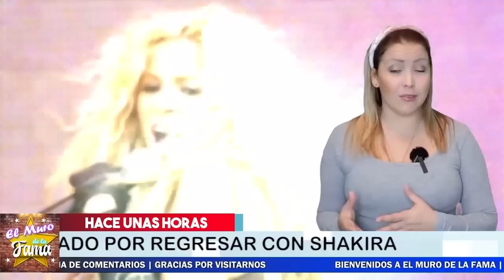⛔😱𝗔𝘀𝗶 𝗳𝗶𝗹𝘁𝗿𝗮𝗻 𝗟𝗮𝘀 𝗣𝗿𝘂𝗲𝗯𝗮𝘀 De Que Alejandro Sanz 𝗘𝘀 𝗔𝗺𝗮𝗻𝘁𝗲 𝗗𝗲 𝗦𝗵𝗮𝗸𝗶𝗿𝗮 HOY 💥Quedaron al descubierto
⛔😱𝗔𝘀𝗶 𝗳𝗶𝗹𝘁𝗿𝗮𝗻 𝗟𝗮𝘀 𝗣𝗿𝘂𝗲𝗯𝗮𝘀 De Que Alejandro Sanz 𝗘𝘀 𝗔𝗺𝗮𝗻𝘁𝗲 𝗗𝗲 𝗦𝗵𝗮𝗸𝗶𝗿𝗮  HOY 💥
Quedaron al descubierto y GeraldPique NO se lo espero
¡ ALEJANDRO SANZ Y SHAKIRA LEVANTAN SOSPECHAS DE AMORÍO !
🛑𝗨𝗟𝗧𝗜𝗠𝗔 𝗛𝗢𝗥𝗔 😱Shakira 𝗙𝗶𝗹𝘁𝗿𝗮 𝗟𝗼𝘀 𝗔𝘂𝗱𝗶𝗼𝘀 Del AMORÍO De  𝗚𝗲𝗿𝗮𝗿𝗱 𝗣𝗶𝗾𝘂é

la Cantante  expuso Las COCH1NAD0TAS Que hacia el futbolista

𝗨𝗹𝘁𝗶𝗺𝗮 𝗛𝗼𝗿𝗮:¿ Gerard Piqué Revela 𝗥𝗲𝘃𝗲𝗹𝗮 𝗦𝘂𝘀 𝗽𝗿𝗲𝗳𝗲𝗿𝗲𝗻𝗰𝗶𝗮𝘀?¿ Le Monto Los cuernos A Shakira con otro?
la cantante está devastada ante este hecho
Asi Descubren Alejandro Sanz, Amante De Shakira ,Gerard Piqué Salió ,del Closet? ,¿Por qué se separaron ,Shakira ,y Gerard Piqué?,¿Qué idioma habla Gerard Piqué? ,¿Cuánto le lleva Pique a Shakira?, ¿Quién es el padre de Piqué? ,¿Cómo conquistó Pique a Shakira?,¿Cómo se llama Shakira en la vida real?, ¿Qué logro Shakira?, ¿Cuándo se casó Shakira? ,¿Que estudió Shakira en la universidad?shakira edad, shakira biografía,shakira wikipedia, shakira instagram ,shakira nombre real, shakira y piqué ,shakira youtube, shakira 2021,el muro de la fama
elmurodelafama

¡ BIENVENIDOS ‼️

Entertainment
Television program
noticias de espectaculos
espectaculos noticias
noticias de la farandula
tv mexicana
Televisa espectaculos
chismes
escandalo de los famosos 2021
farandula 2021
chisme de farandula
karol tamiko
programa hoy
suelta la sopa
polemica
Ventaneando